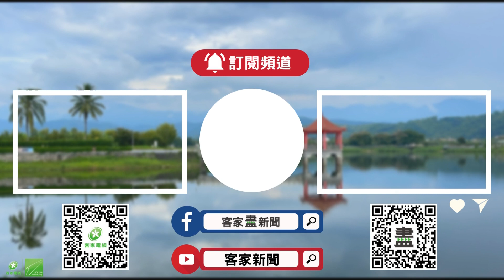《被消失的名字》現代舞 反思客家女性命運【客家新聞20240525】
屏東2024南國表藝節，藝夥人表演製作團，在今明兩天，將在屏菸文化基地客家館演出《被消失的名字》舞碼。這個融合客家文化、女性議題和現代舞元素的作品，創作核心是對傳統文化價值下，客家女性的地位進行反思。